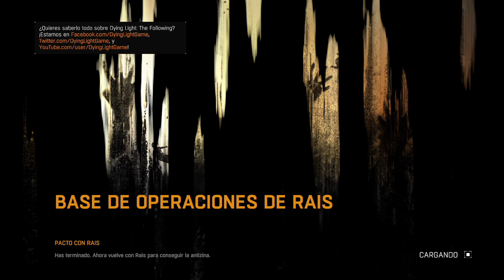Dying Light | Walkthrought | Capítulo #2 | Pacto con Rais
¡¡Hola amigos!! continuamos con nuestro Walktrhoug de Dying Light, hoy vamos a ver a Rais, quien nos tiene que facilitar antizina, y hacerle unos favores a cambio. ¿Que nos pedirá?

Aquí podrás ver todos los capítulos de la historia de lo último de Techland. ¿Te animas?

Nuestros amigos M4nolillo y Diegolu se embarcan en esta aventura, una de las grandes sorpresas del pasado año. ¿Saldrán vivos de esta experiencia?